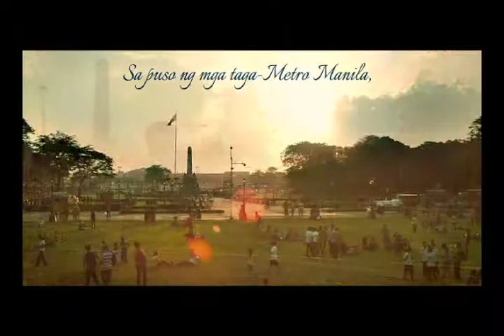Salamat Sunshine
Client: Champion Detergent
Agency: TBWA\SMP
Prod House: Provill
Director: Ianco Dela Cruz